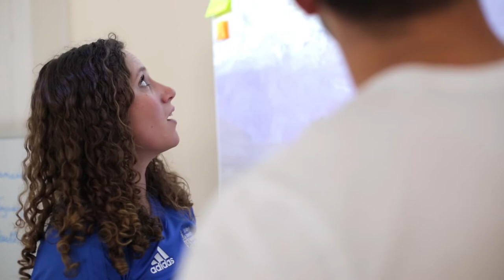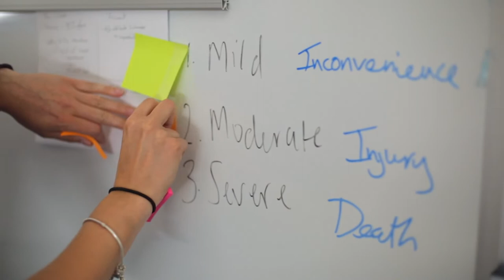Sport Psychology | Reaching Your Peak with St Mary's University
Find out more about Sport and Health Science degrees at St Mary's University